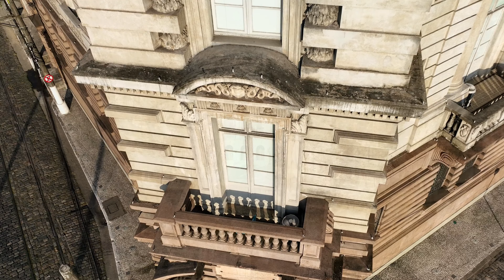TURISMO EM SANTOS - PASSEIO DE BONDE TURÍSTICO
A Linha Turística do Bonde oferece uma verdadeira viagem no tempo por diversos pontos de interesse histórico e cultural. Com saída da Estação do Valongo - prédio de 1867, da primeira ferrovia paulista -, os elétricos dos séculos 19 e 20 percorrem o Centro Histórico, em roteiro monitorado por guia de turismo.

São veículos originais, procedentes da Escócia, Portugal e Itália, que garantem a Santos o primeiro Museu Vivo Internacional de Bondes da América Latina. Os motorneiros e condutores vestem réplicas do uniforme original da época em que os bondes eram o principal meio de transporte na cidade.

Os bondes que operam a linha turística foram recuperados pela equipe especializada da Companhia de Engenharia de Tráfego (CET-Santos), responsável também pela manutenção periódica dos elétricos e do sistema. De terça a quinta e no domingo, circulam dois bondes, com as partidas ocorrendo a cada 30 minutos. Já na sexta, além dos dois funciona também o Bonde Café, nos horários das 14h15, 15h15 e 16h15.

A Linha Turística do Bonde tem saída pela Estação do Valongo. O ingresso custa R$ 7. Meia-tarifa para maiores de 60 anos, estudantes e professores. Crianças de até 5 anos no colo e guias de turismo em monitoria de grupos não pagam.

Endereço: Estação do Valongo - Largo Marquês de Monte Alegre nº 2, Valongo - Centro Histórico

SE GOSTOU DO VÍDEO, CONTRIBUA CURTINDO E VEJA A POSSIBILIDADE DE CLICAR EM SE INSCREVER, POIS ESTA É A ÚNICA FORMA DO CANAL CRESCE E NÃO CUSTA NADA. FIQUE À VONTADE PARA FAZER COMENTÁRIOS E COMPARTILHAR.